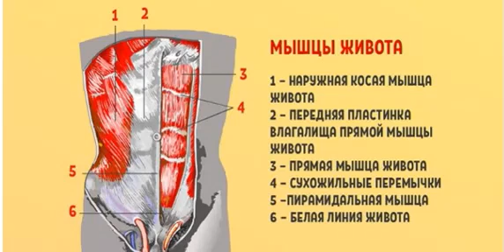Золотое упражнение "Сотня" для множества мышц брюшной полости!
Ролик создан с ознакомительной целью!